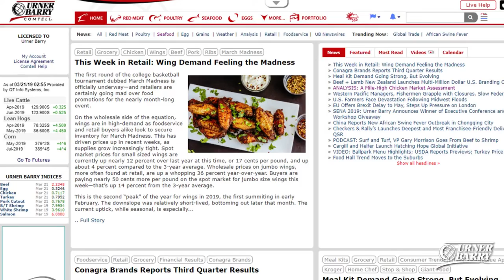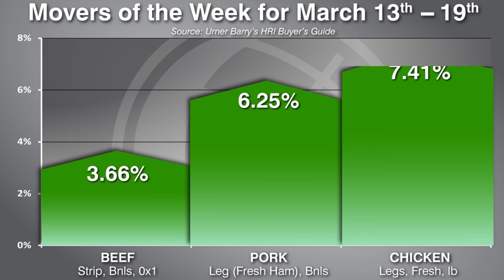Cattle on Feed; Cold Storage; HRI Movers